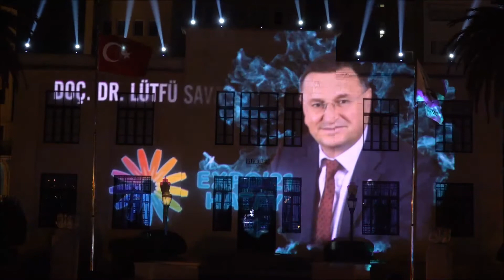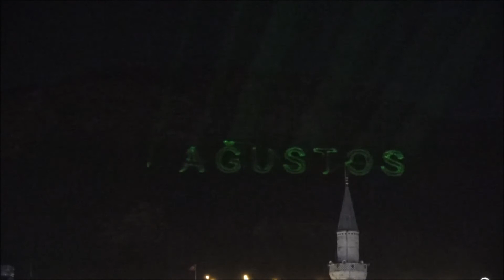ŞANLI ZAFERİN 98. YILDÖNÜMÜ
Hatay Büyükşehir Belediyesi, 30 Ağustos Zafer Bayramı’nda unutulmaz bir gösterinin altına imza attı.
Zafer Bayramı’nın 98. yıl dönümü kutlamalarında belediyenin tarihi taş binasında slayt gösterisi ile şanlı zaferin coşkusunu yaşatan Büyükşehir, Hataylılara zaferin gururunu hissettirdi. Işık ve lazer gösterisi ile geceyi aydınlatan Hatay Büyükşehir Belediyesi, anlamlı bayramın yıl dönümünde görsel bir şölen yaşattı.